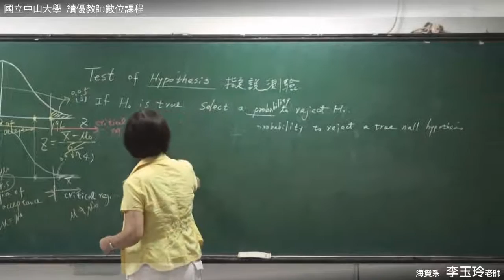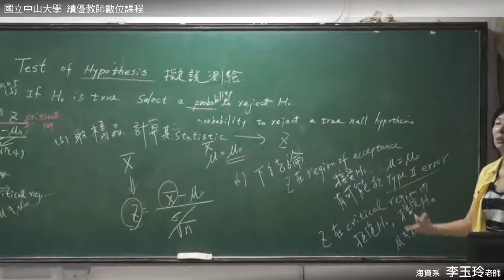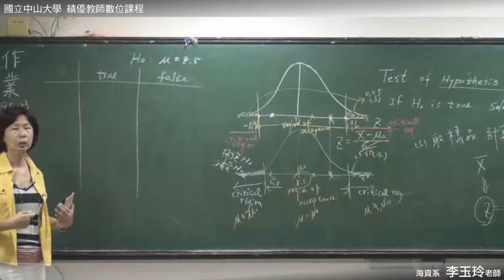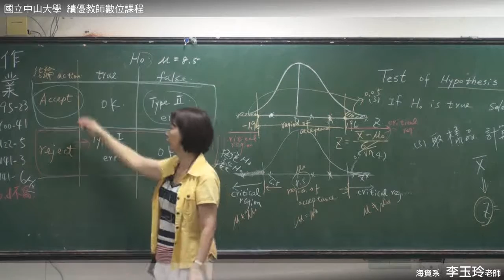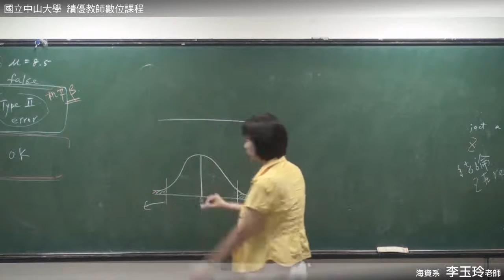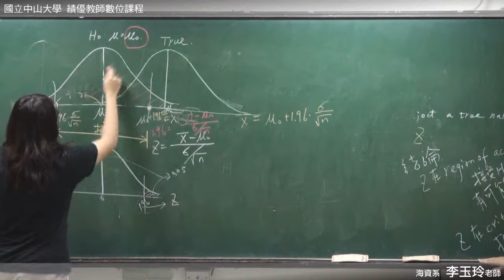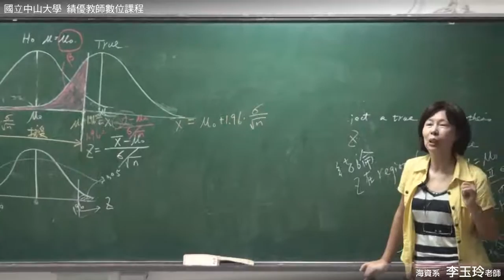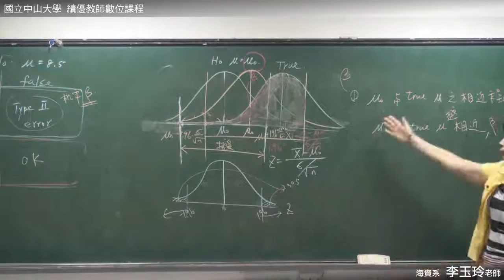生物統計學-06.擬說測驗(Test of Hypothesis)-續I